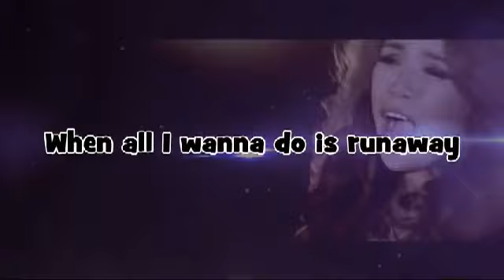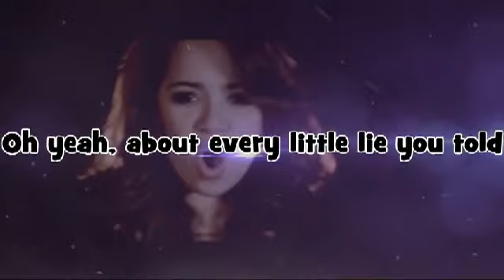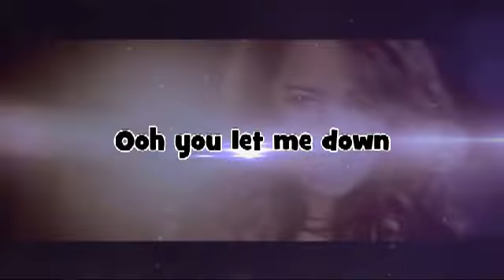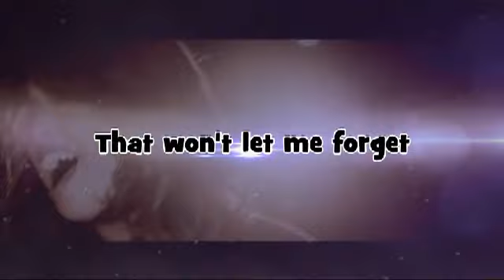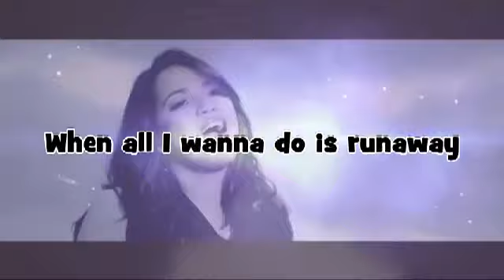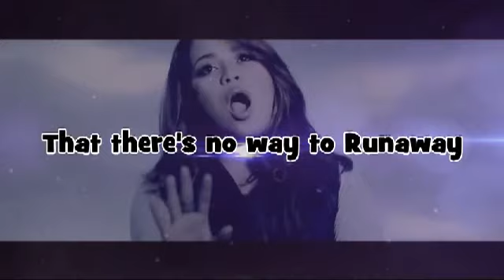Runaway - Zendee (From I Believe Album 2013) Lyric Video + Music Video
One of my favorite song on Zendee Rose "Random Girl" Tenerefe's Album, I Believe. ♪♫ Hope everyone will appreciate and like this! :) I love you Bebeb Zendee! ♥ Hehe! Mwah! :*